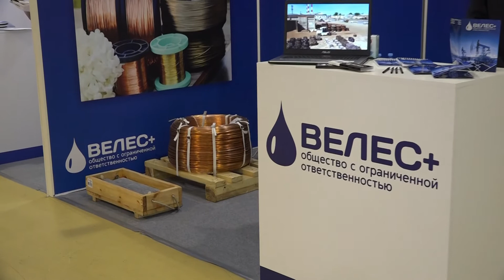ООО "Велес+" на выставке Cabex 2021